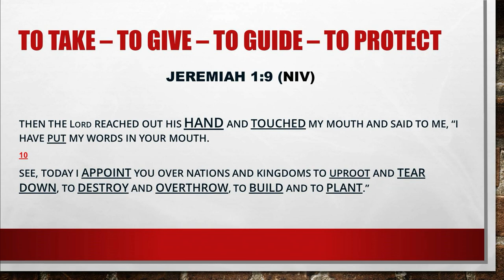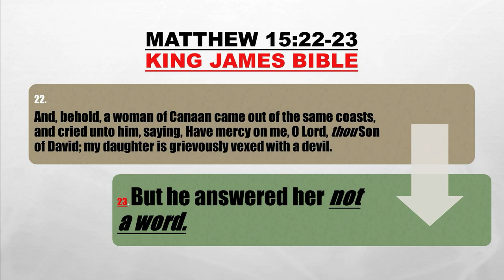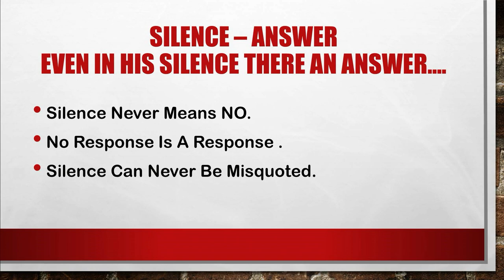27 November 2022 I@10:30 A Silent voice I Kgotso Lehoko